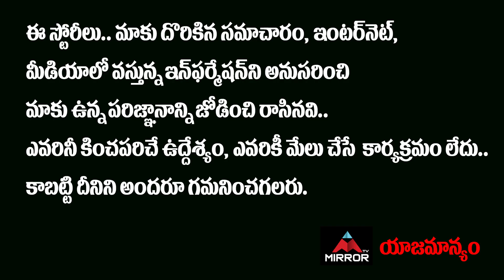L Ramana Sensational Comments On CM KCR | L Ramana Resign To TTDP | Telangana News | Mirror TV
L Ramana Sensational Comments On CM KCR | L Ramana Resign To TTDP | Telangana News